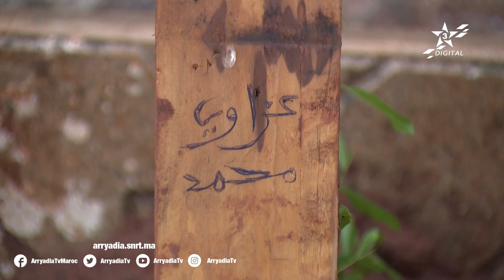روبورتاج | الرباط | تشييع جنازة محمد العزاوي